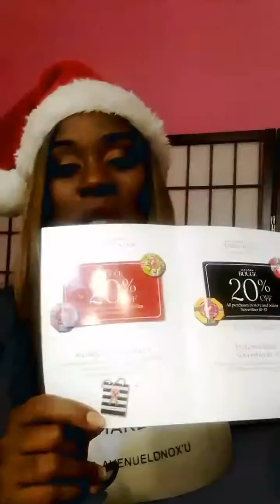CHRISTMAS CAME EARLY THIS YEAR!! SEPHORA INSIDER BEAUTY SALE NOV 3RD TO 6TH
Insider beauty sale starts Nov 3 to 6th

DON'T FORGET YOUR FREE TOTE WITH PURCHASE

THESE ARE MY TOP

Special thanks to annastasia beverly hills, foreo, huda beauty, fenty, laura mercier

HAPPY SHOPPING MY BEAUTIES💕💕

PROUD VIB ROUGE MEMBER

FOLLOW ME @getlashdbynikki